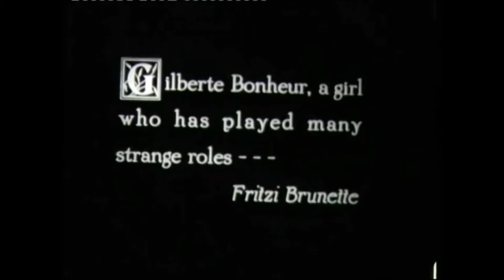Silent Actress Fritzi Brunette ~ A Sporting Chance